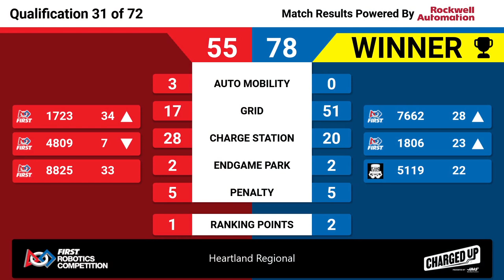Qualification 31 - 2023 Heartland Regional